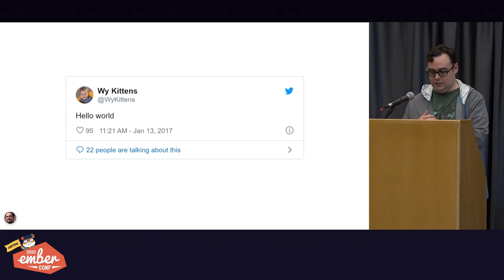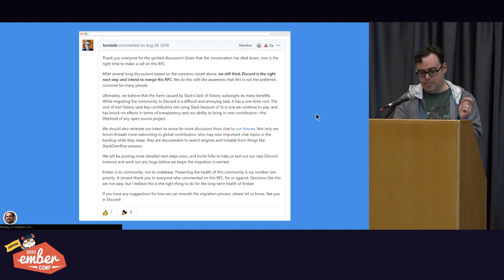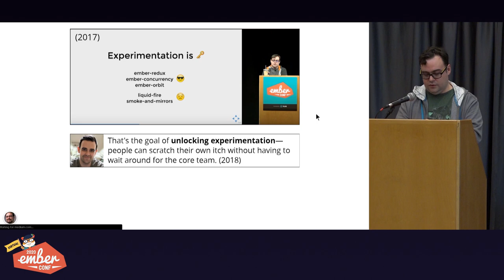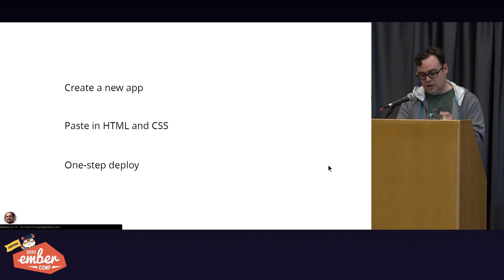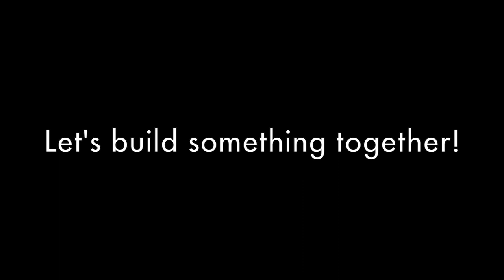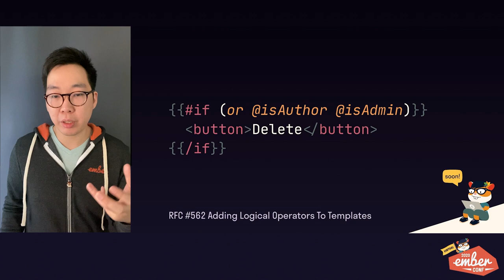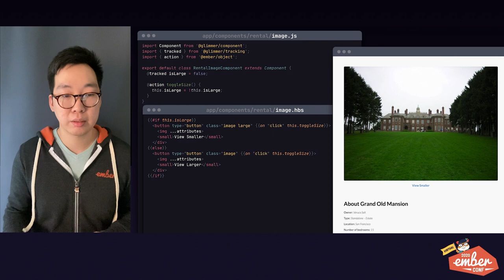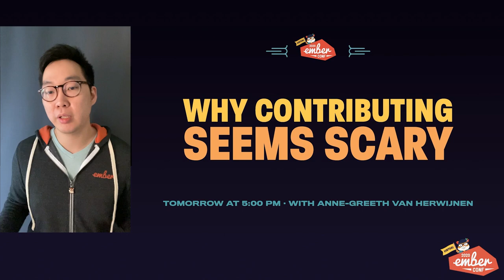Virtual EmberConf 2020: Opening Keynote by Yehuda Katz, Jen Weber, and Godfrey Chan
Opening Keynote by Yehuda Katz, Jen Weber, and Godfrey Chan

Join us for a State of the Ember Union by Ember Creator Yehuda Katz and Core Team Members Jen Weber and Godfrey Chan.